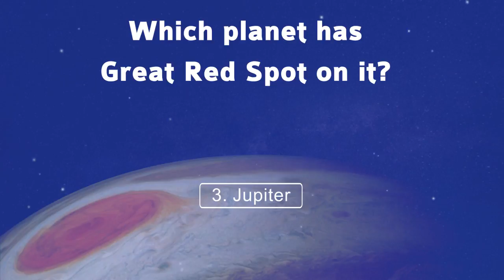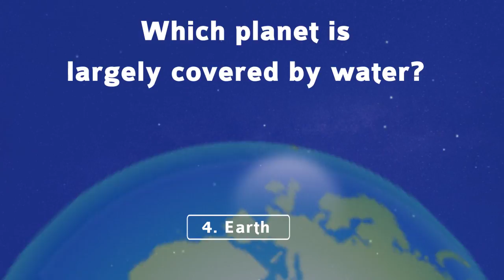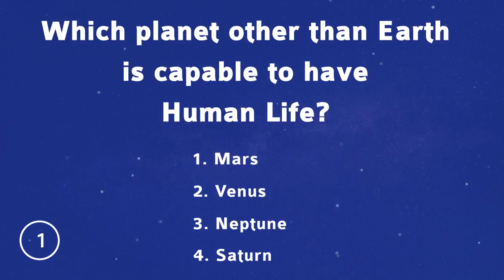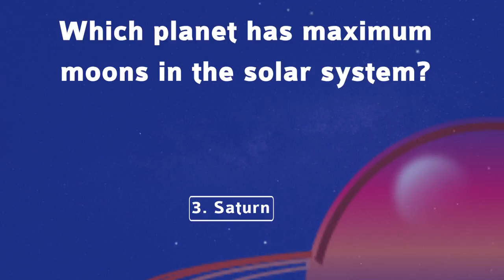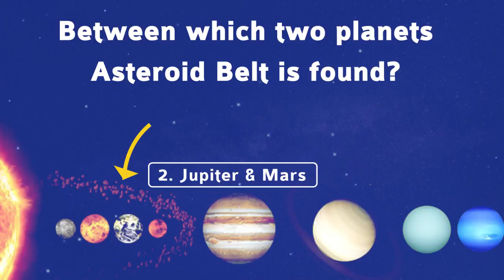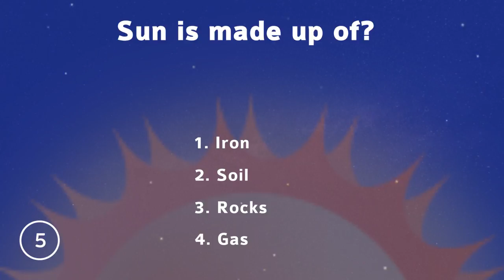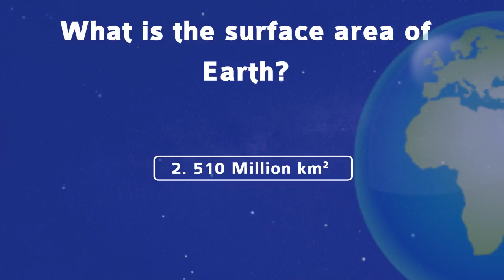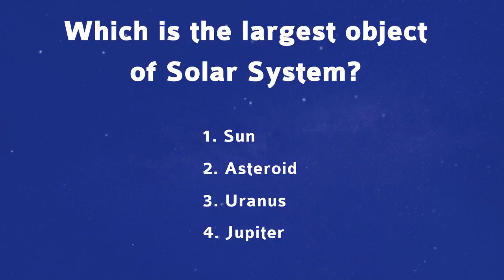Gk|Gk quiz on Solar System Part 4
Hello doston!

GK iss video me hum Solar System ke baareme kuch aur adhic jaankari payenge

GK Solar System ke pehle videos aap yahan dekh sakte ho